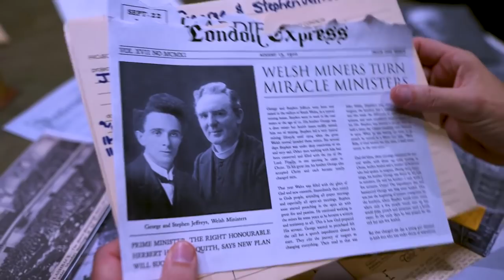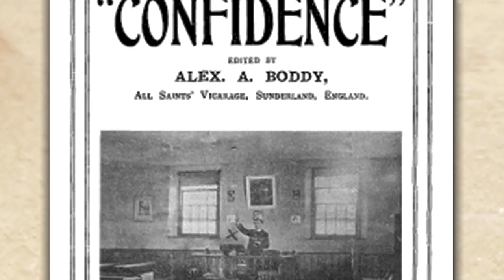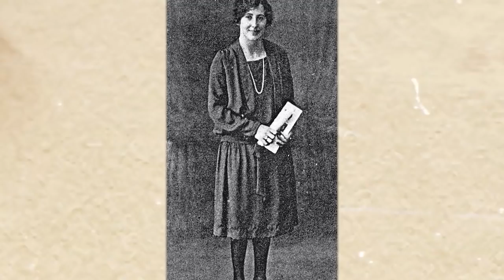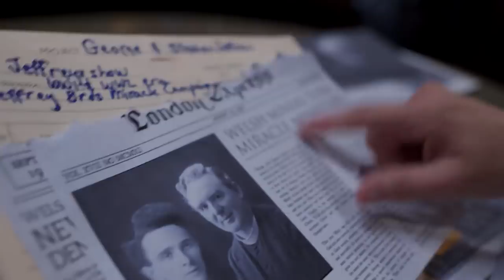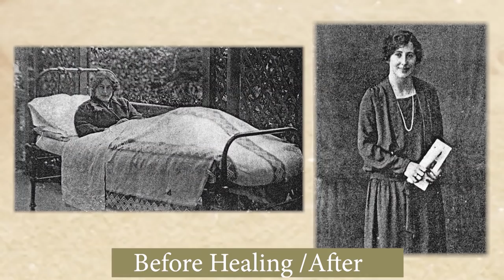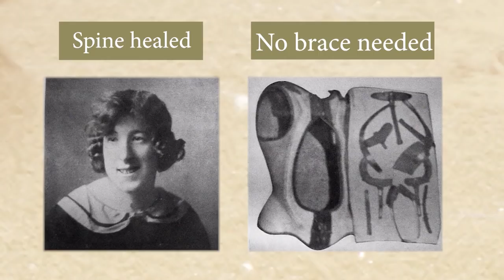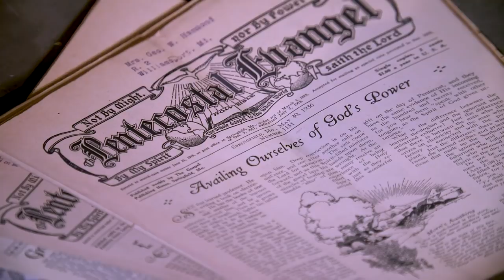George and Stephen Jeffreys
Dr.Gene interviews Doug Bonner and Linda Schulz Lane about these amazing healing ministries.